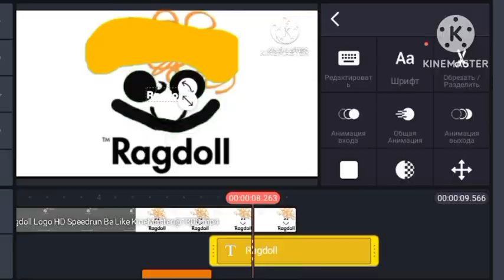ragdoll logo kinemaster speedrun @фикисквиски remake version (0867-9876)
logo like to speedrun remake of iconic fashion show during @logoloverandeverything7180 @АльонаБезверхня @фикисквиски